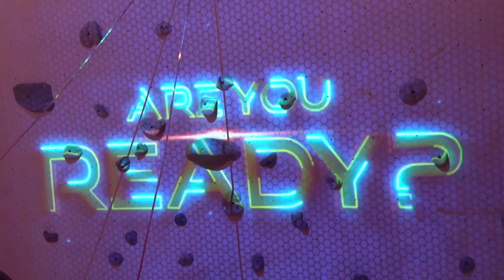Spider-Man: Homecoming "Climbing Challenge"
Watch Sony's innovative and immersive projection mapping technology in action at The WOW Factory during the 2017 SXSW Interactive Festival.